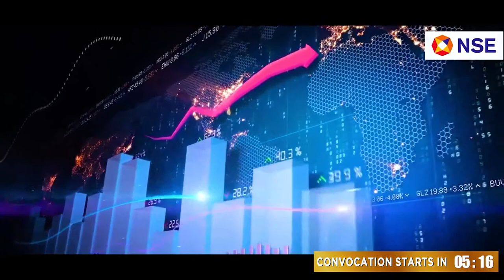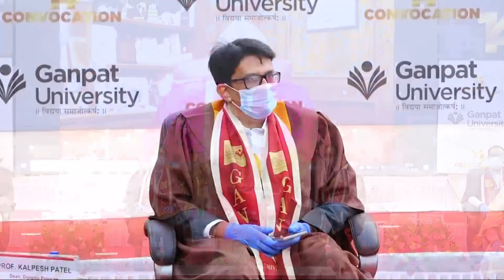14th Convocation of Ganpat University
14th Convocation of Ganpat University